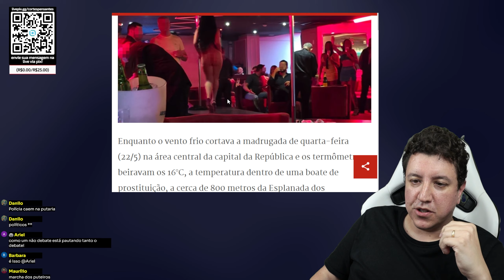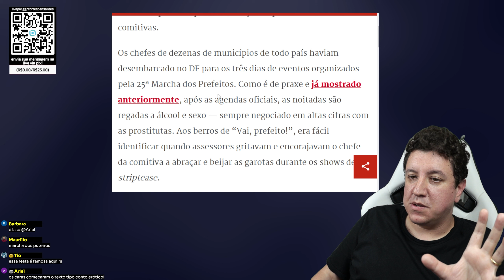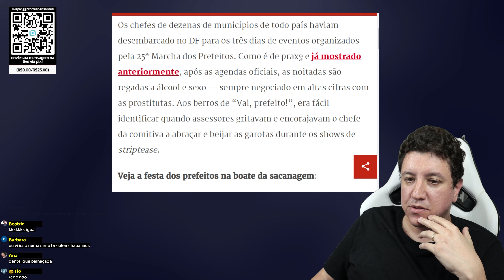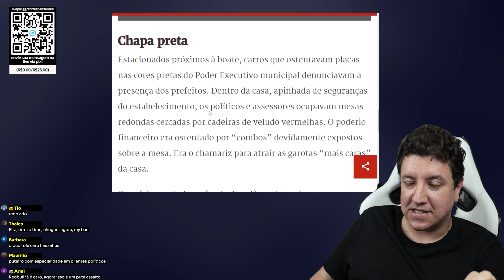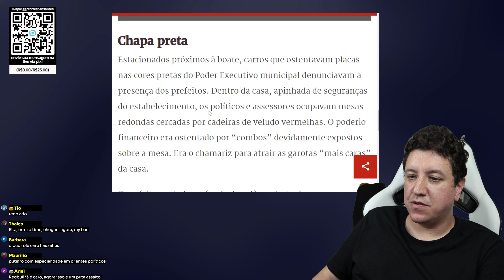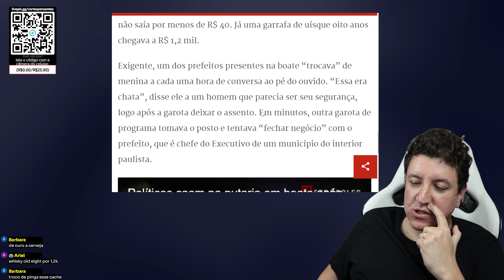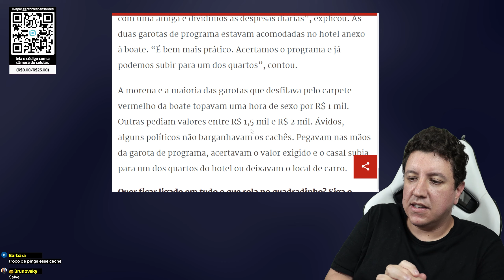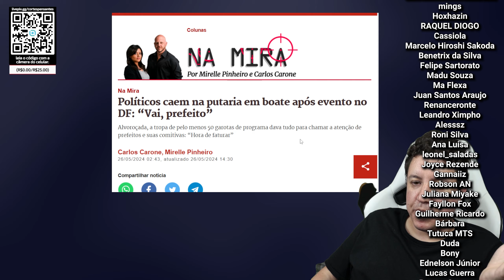Após Marcha, PREFEITOS gastam muito na noite do DF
O canal está crescendo e quero aumentar a equipe, para isso preciso da SUA AJUDA, considere virar membro do canal Youtube ou faça uma contribuição mensal